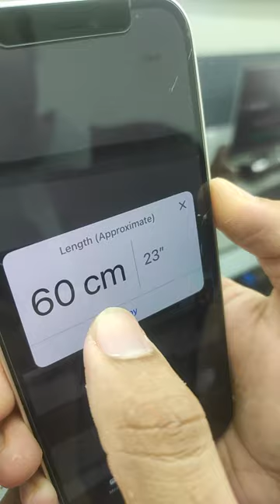Measure Tape on your Phone | Sandeep Darji